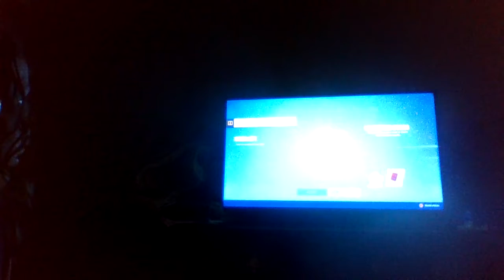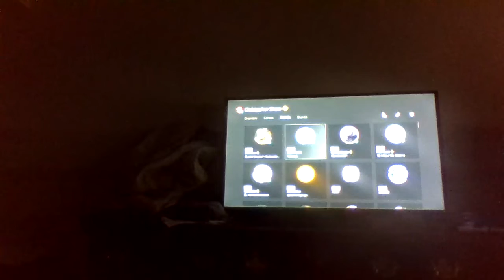fortnite episode 5